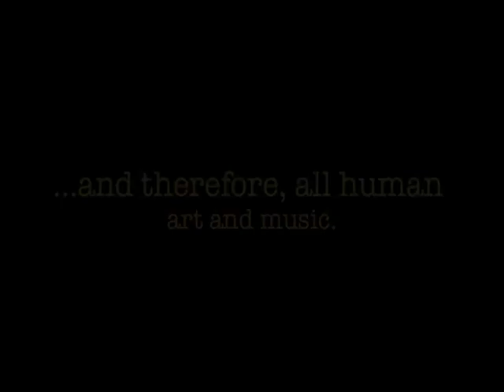The Climate Message: Aflete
Aflete — Ashiko